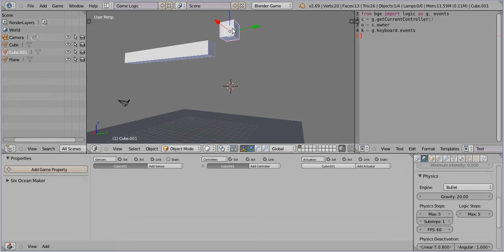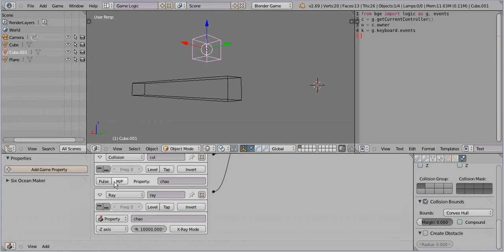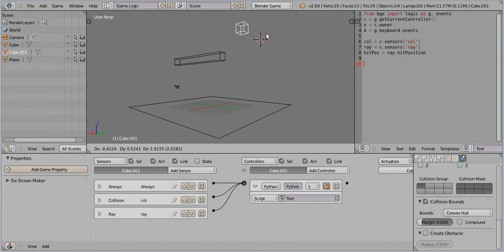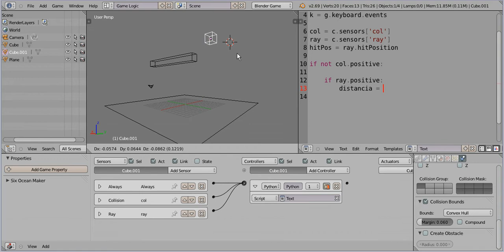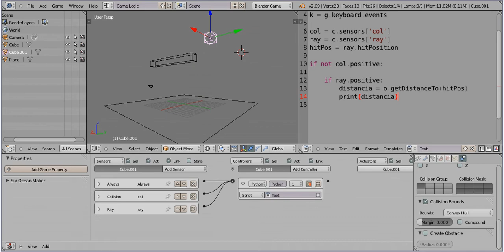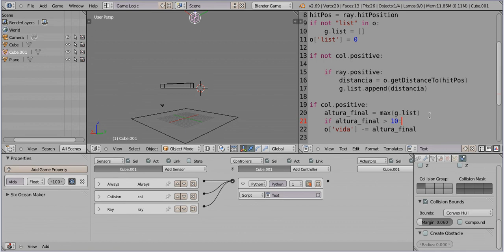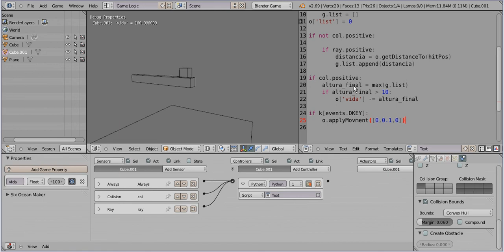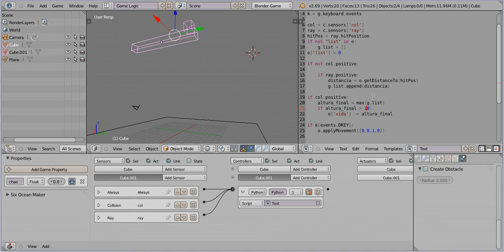Rapidinhas Blender Game Engine #5:Caindo e Tirando Vida